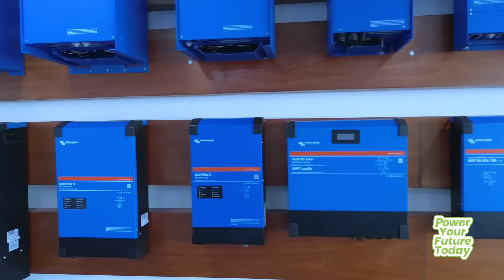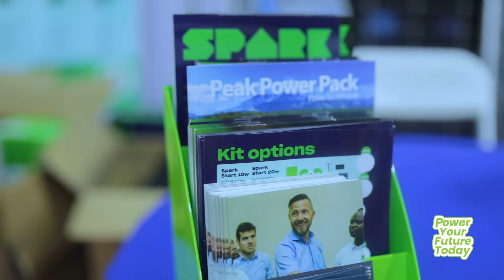THE RENEWABLE ENERGY EXPERTS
At Tino Solutions, we believe in a brighter, cleaner, and more sustainable future. We've made it our mission to provide innovative solar solutions that not only reduce your energy bills but also empower you to be part of a greener, more eco-friendly world.

Tino Solutions - The Renewable Energy Experts